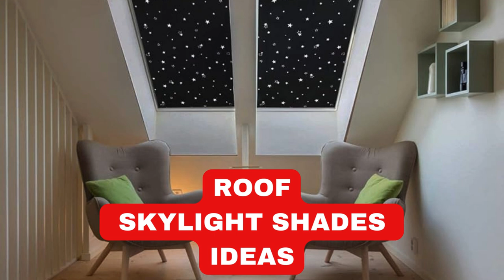Skylight shade ideas for roof & open spaces | @LitBlinds